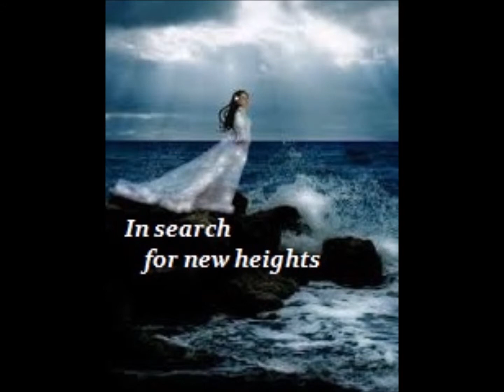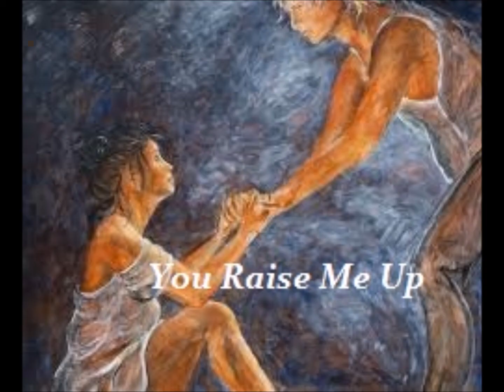Ride with the Wind - LIVE - Arthur Van Horne